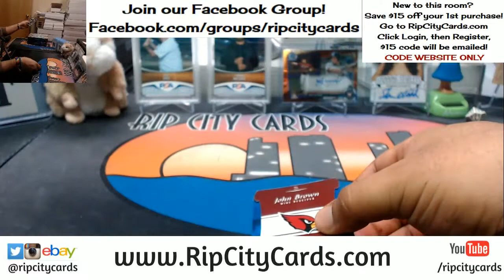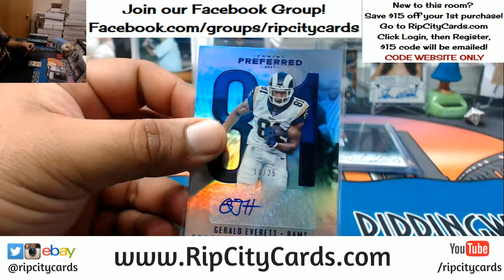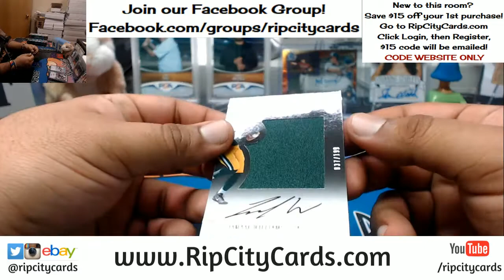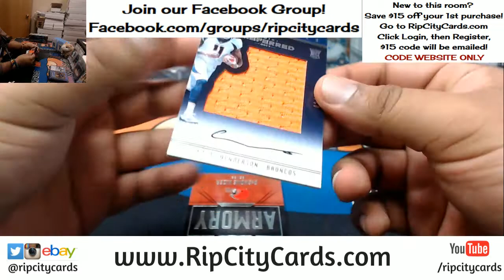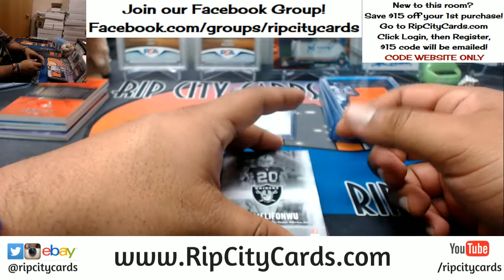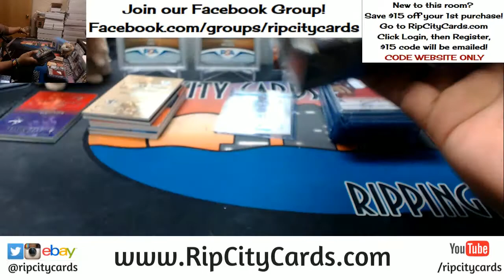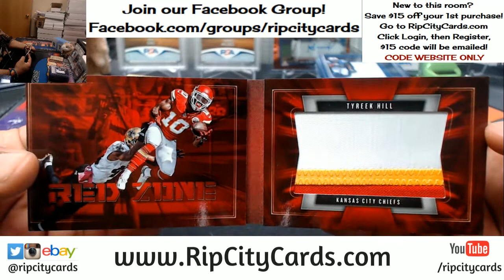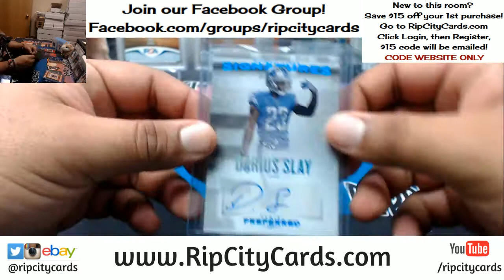2017 Preferred Football Half Case #8 eBay